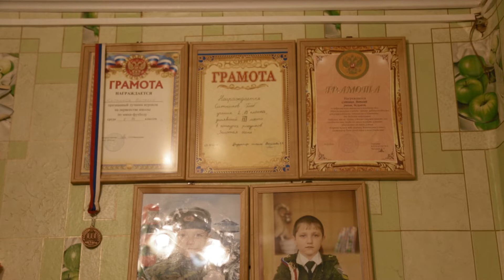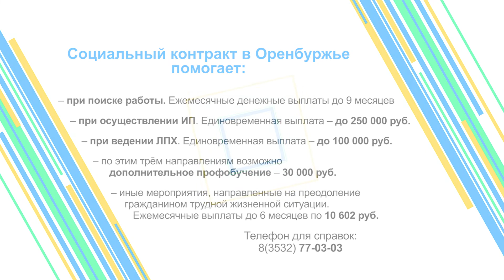«Защита семьи» - Ситниковы (Сорочинск)